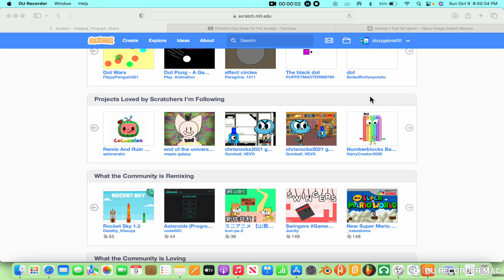Omg! (14,229th Video)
Thank You Scratch Team!